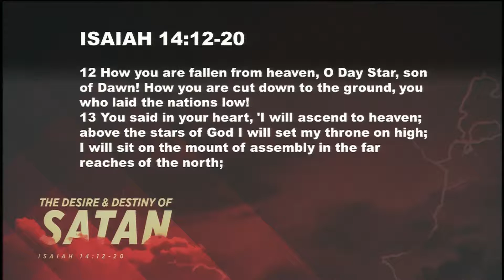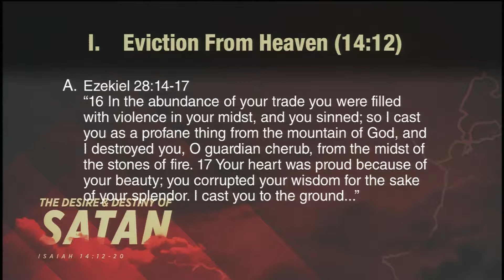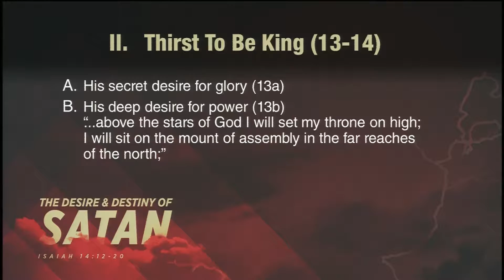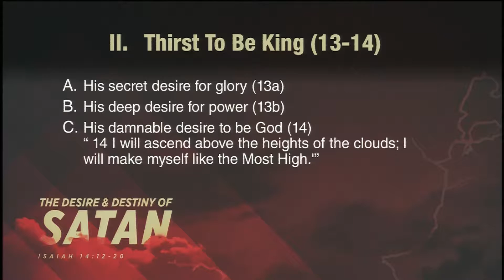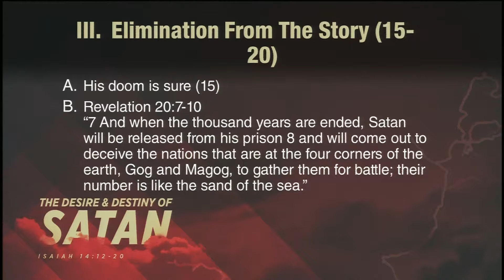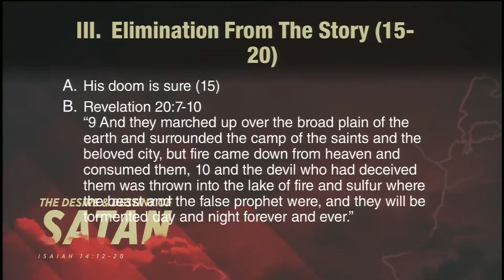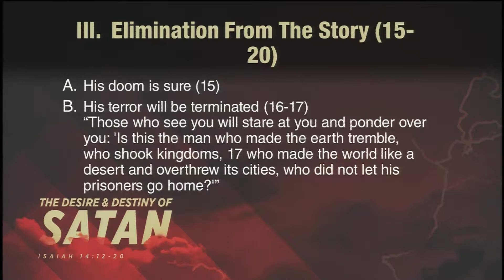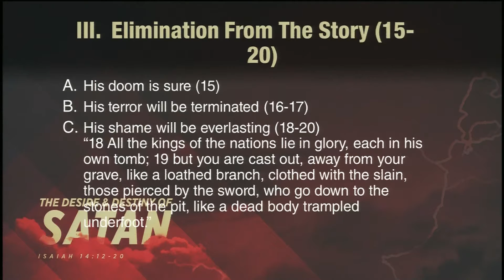The Desire & Destiny of Satan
We all know that Satan hates God. We read in the bible of His thirst to destroy Jesus - from His birth to the crucifixion. We cannot deny that the Apostles wrote of Satan's commitment to oppose the Church. So we are left with the bottom line understanding that Satan is the enemy of God and His people. But have you ever pondered why things played out like this for Satan? Why did he rebel against God? Why did he desire to kill Jesus? Why does he strategize and execute plans to fight against the Church? This message reveals what lies at the core of Satan's evil heart. There is a reason that fuels him to steal, kill and destroy. It has to do with a throne, a Kingdom and an insatiable jealousy. Satan's desire has an impact on you and those whom you love. It is time for us to get educated about our enemy.